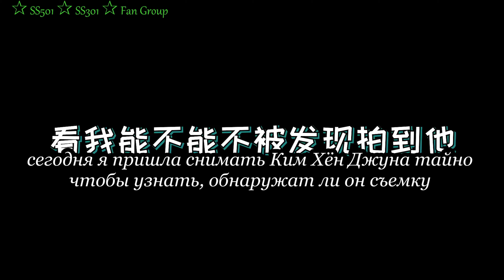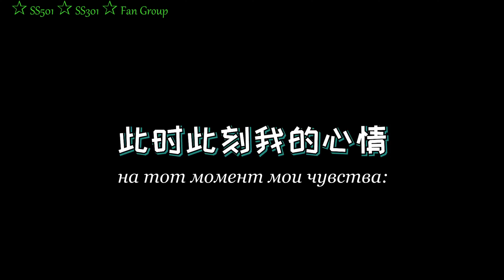BiliBili 2021.08.17 - Наш папарацци тайно снимает день Ким Хен Джуна (rus sub)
Сегодня необычный формат - мы нашли папарацци, чтобы тайно снимать день Ким Хен Джуна

Это видео с точки зрения папарацци, чтобы вы увидели, как проходит день Ким Хен Джуна ~ Если вы  хотите видеть подобный тип видео, не забудьте написать нам комментарий об этом~